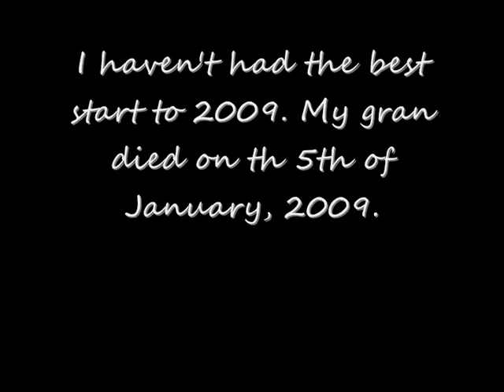Hello..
Promise i will be back soon!